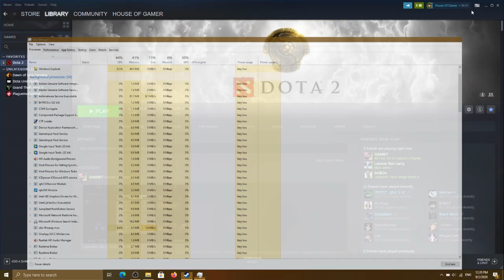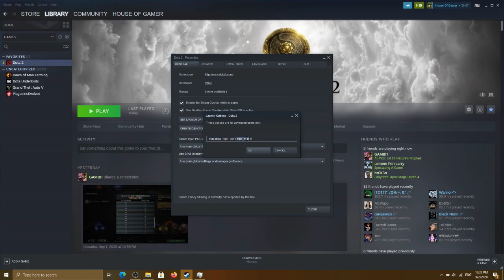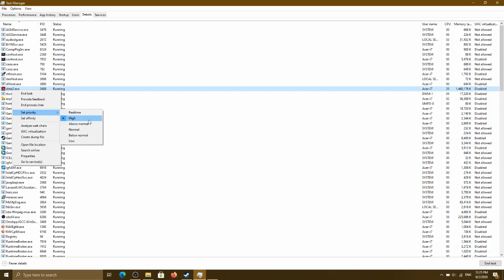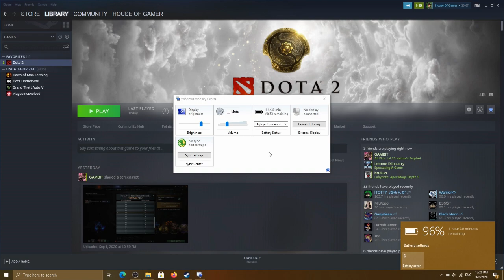HOW TO FIX DOTA2 FPS DROP | 100% FIX DOTA2 FPS DROP PROBLEM | HOUSE OF GAMER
In This Video; I will show you 5 tips to increase gameplay having problem in drop fps. Lots of dota 2 players are suffering from dropping fps causing game to lagged. This tips will help fix the drop fps issue in dota 2. This problem will not let any more fps problem.
This tip will help you boost your fps. This method 100% helps in dota 2 fps boost.
After the release of battle pass 2020 lots of bugs have been found in dota 2 and currently it causes fps drop problem in users. Here are the tips to be used in windows pc either windows 10, windows 7 or windows 8, this tip will help solve the fps drop fix. and your game will be free of fps drop.
This tip will definitely help you boost fps for low end to high end pc systems.

Commands:  -map dota -high -dx11 +fps_max 0

 HOW TO FIX DOTA2 FPS DROP 2020 | DOTA2 FPS FIX | 100% FIX DOTA2 FPS DROP PROBLEM | HOUSE OF GAMER

Hello Welcome To House Of Gamer Channel. In This Channel You Can Get Lots Of Videos On Different Game Genres.

 CHAPTERS
0:00 INTRODUCTION.
1:01 How to close background apps in task manager?
2:11 How to set multiple commands in set launch option?
3:49 Dota2 video settings for low end pc.
6:00 How to set application to high performance?
6:40 How to make battery usage high performance?
8:06 ENDING.

TOP 10 GAMES BY PLAYERS COUNT 2020 | TOP GAMES PLAYING RIGHT NOW | TOP GAMES BY ACTIVE PLAYERS